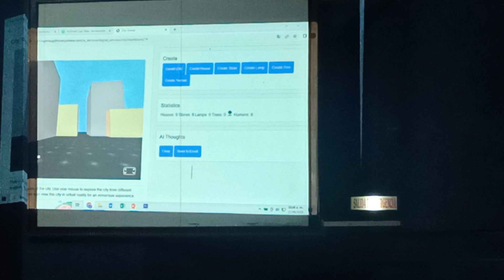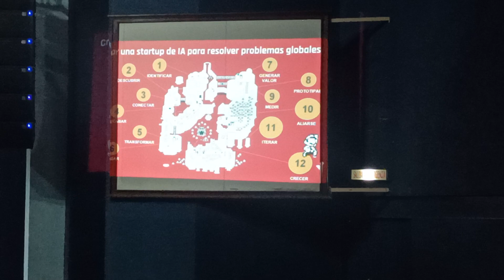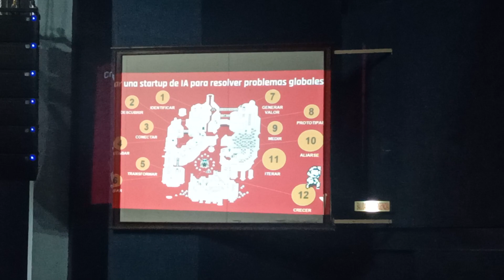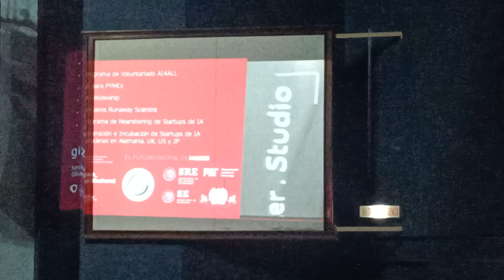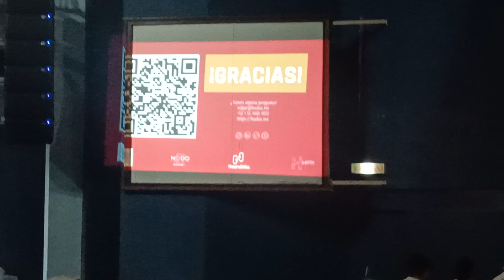conferencias Edgar Valdez